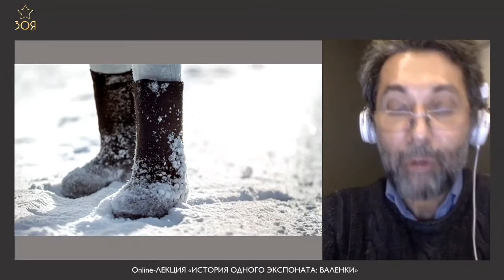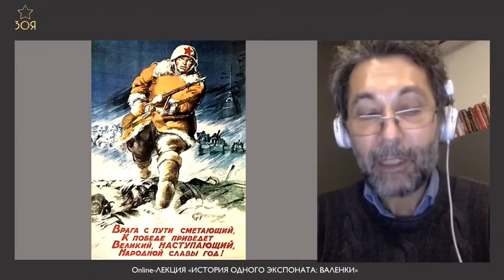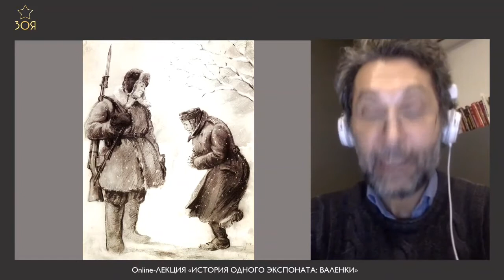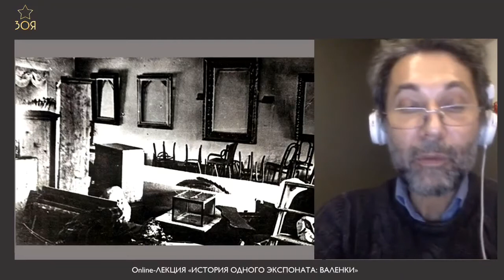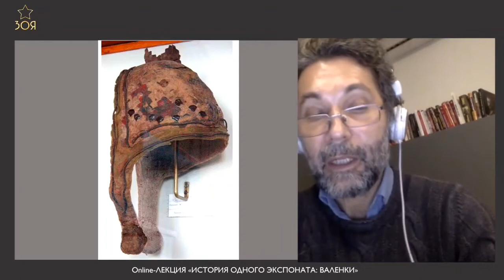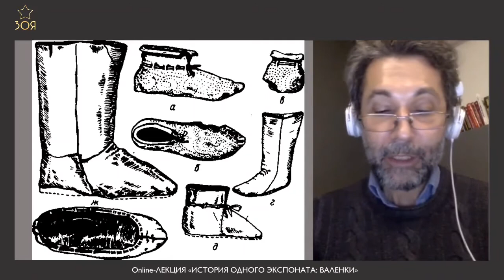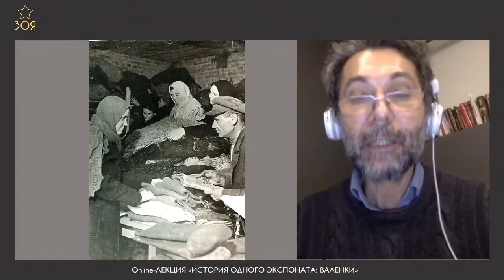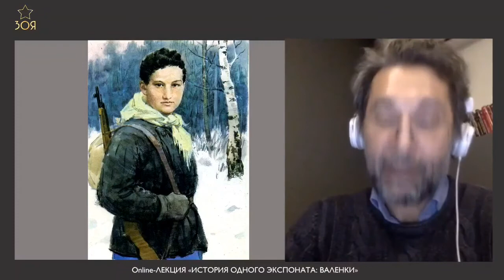Лекция "ИСТОРИЯ ОДНОГО ЭКСПОНАТА: ВАЛЕНКИ"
Что может быть необычного в предмете, о котором, казалось бы, известно все, рассказал профессор, режиссер и постоянный спикер Музея «Зоя» — Роман Газенко. На этот раз серию online-лекций «История одного экспоната» дополнила история о предмете, который сыграл неоценимую роль в разгроме гитлеровских войск под Москвой осенью и зимой 1941 года — ВАЛЕНКАХ.
Информация для тех, кто не был на экскурсии: характер Зои Космодемьянской показывается во многих ее поступках, один из которых так же связан с валенками. Это и многое другое в новом формате от Музея "ЗОЯ". Теперь Вы сможете посмотреть лекцию повторно и делиться ею с друзьями.